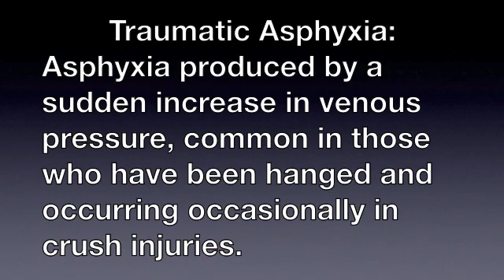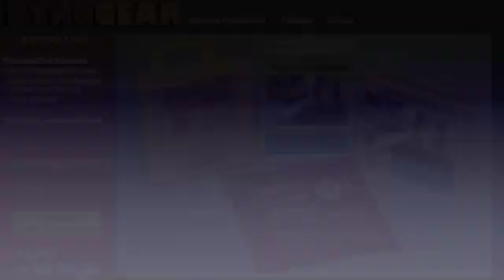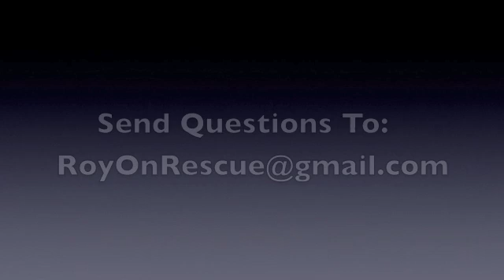Traumatic Asphyxiation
Roy received a question from an EMT student who was trying to learn more about traumatic asphyxiation.  Many times these injuries happen as a result of a very heavy object dropping onto a persons chest.  It's important to recognize the emergency and take action right away.  You won't want to miss this episode of RoyOnRescue.